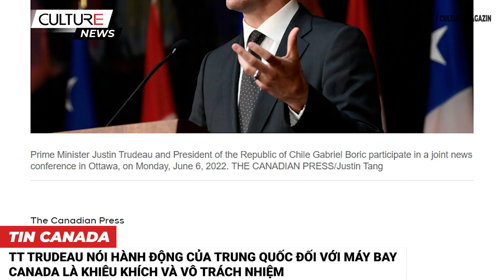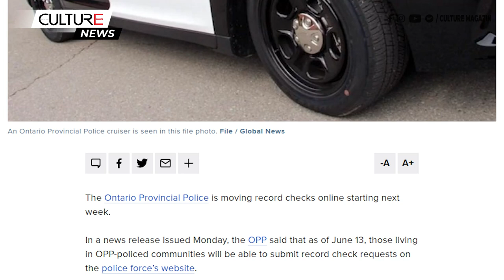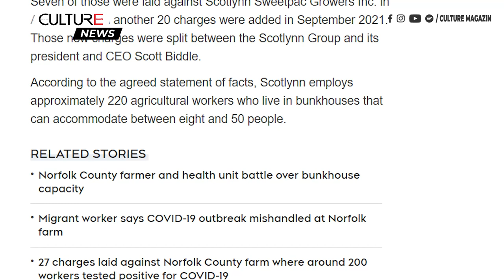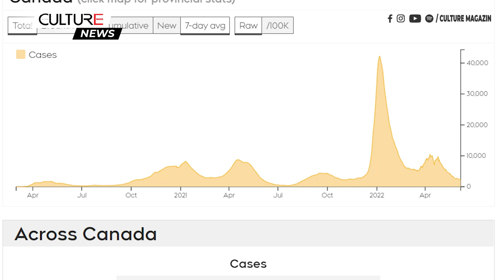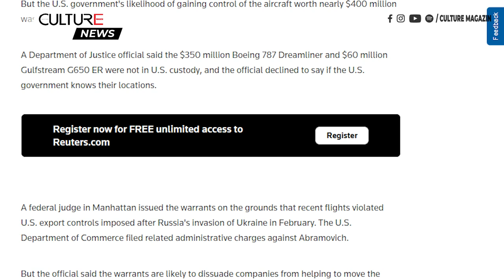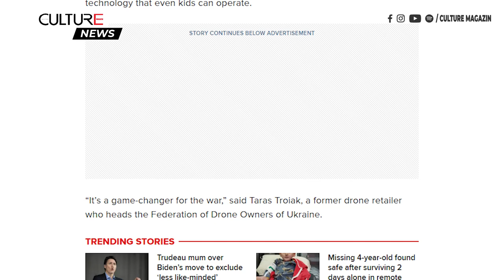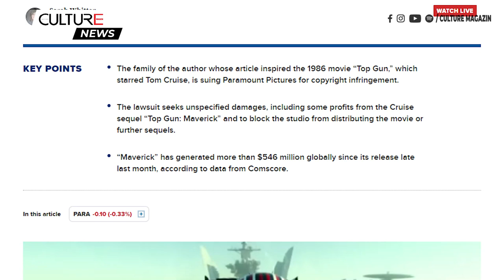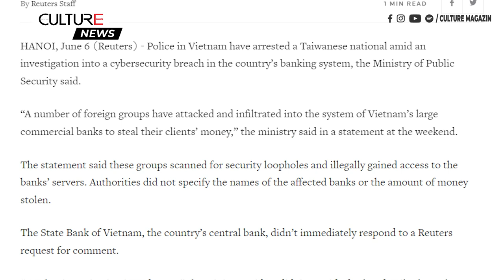🔴TIN CANADA & TG 07/06 | Phi công 15 tuổi người Ukraine đã giúp phá hủy một đoàn xe của Nga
00:00 Canada:
● TT Trudeau nói hành động của Trung Quốc đối với máy bay Canada là khiêu khích và vô trách nhiệm
● Chuyên gia nói: Đã tới lúc mà 3 mũi vaccine mới được coi là tiêm chủng đầy đủ
● Cảnh sát York cảnh báo họ có thể bắn nếu có nguy cơ đe dọa ở các trường dù bằng súng giả.
● Người đàn ông ở Vancouver bị buộc tội đâm chết em trai
● Người phụ nữ 86 tuổi bị 3 con chó tấn công tử vong ở tây bắc Calgary
● BC có trường hợp đậu mùa khỉ đầu tiên.
● Lệnh cấm tiếp cận và lệnh khóa cửa được dỡ bỏ tại các trường học ở Toronto sau mối đe dọa
● Người thuê nhà nhập viện sau vụ sập trần nhà ở căn nhà ở cộng đồng

20:53 Tin Thế giới:
● Đặc phái viên Liên hợp quốc của Nga giận dữ rời khỏi cuộc họp ở Ukraine vì tuyên bố của châu âu
● Thêm một Tướng Nga bị giết ở miền đông Ukraine
● Phi công 15 tuổi người Ukraine đã giúp phá hủy một đoàn xe của Nga bằng máy bay không người lái
● 9 người thiệt mạng trong 3 vụ xả súng hàng loạt trên khắp nước Mỹ vào hai ngày cuối tuần qua
● Thống đốc New York ra lệnh hạn chế súng mới sau những vụ xả súng hàng loạt
● Mỹ loại bỏ Cuba, Venezuela khỏi hội nghị thượng đỉnh châu Mỹ; Tổng thống Mexico tẩy chay hội nghị
● Thảm sát tại nhà thờ Công giáo ở tây nam Nigeria khiến ít nhất 50 người thiệt mạng
● Việt Nam bắt giữ một công dân Đài Loan trong bối cảnh vi phạm an ninh ngân hàng